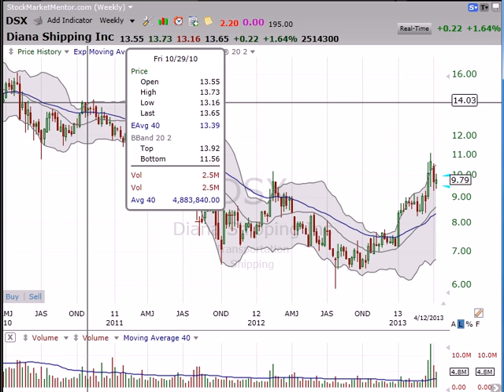Our dry bulk shipper is starting to pick up steam. Here's a look at Diana Shipping (DSX). (April..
Our dry bulk shipper is starting to pick up steam.  Here's a look at Diana Shipping (DSX). Stock Market Mentor